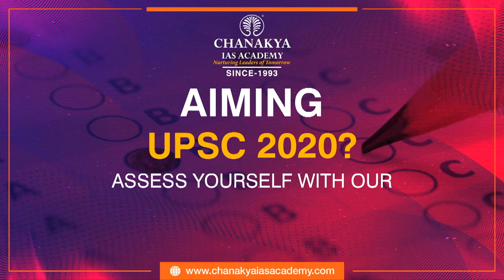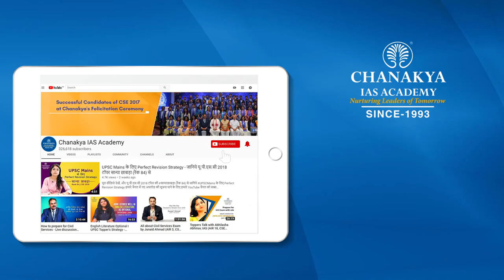UPSC 2018 Topper Alok Kumar, IAS Rank 41 | Mock Interview | English Medium | Chanakya IAS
Alok Kumar Attended UPSC Mock Interview at Chanakya IAS Academy experts Panel in English Medium. Alok Kumar secured All India Rank (AIR) 41 and emerged as the IAS Topper In UPSC Civil Service Exam (CSE) Result 2018. Mock interviews help in pointing our strength and weakness in an interview process so that you can improve in the actual interview. The interviews being uploaded here are real interviews and not scripted.

We heartily congratulate Alok Kumar on this great achievement and wish him all the very best for his future success.